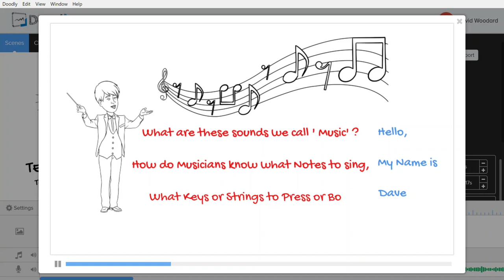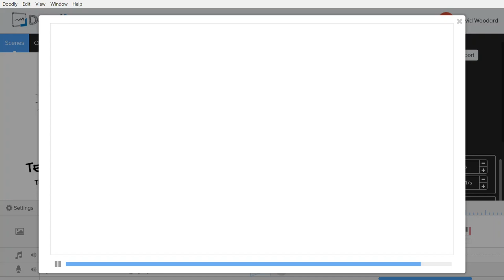Come Along on a Musical Journey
Intro to - MusicEdConsultants.com now MusicReadingforAll.org Ear & Eye Musical Training Series -
Using Various Video Production Apps-Software, Featuring Theme music currently unavailable, and Portion of a Sibelius Symphony, Video graphically explains fundamentals of Music Notation - 5 lines & 4 Space Staff, Clef, & quickly illustrates a C-Major Scale.
I have a new one which uses less dramatic music prior to the Sibelius Excerpt. Will post upon request and at our new website and associated YouTube Channel
though we have Many More which have not yet been published, please write us with moments, request, etc